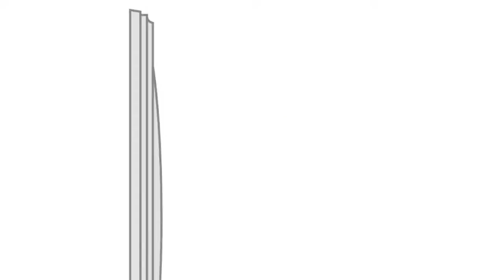Ekena Millwork CM18KA 18 1/8"OD x 1 1/4"P Katheryn Ceiling Medallion